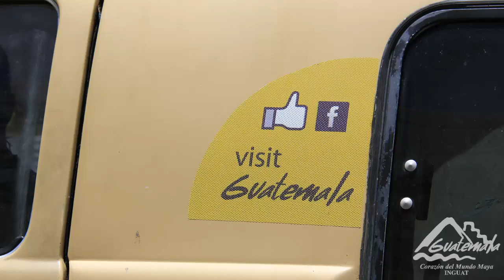Periodistas Argentinos de visita en Guatemala